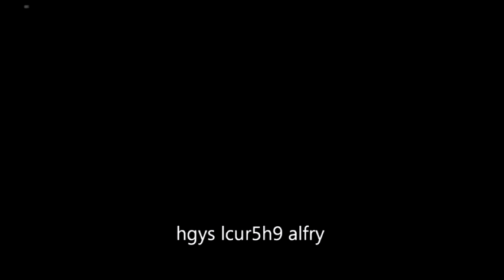Battlefield 3 Pt11 Live Commentary